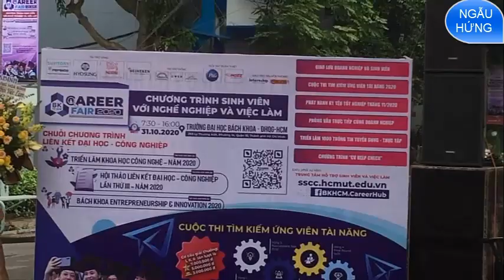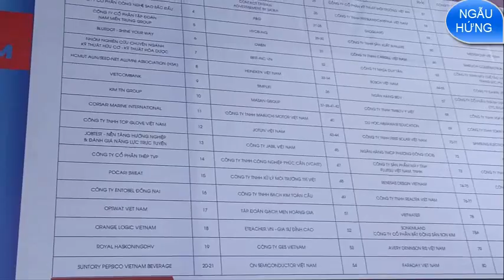Ngày hội việc làm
Career festival day